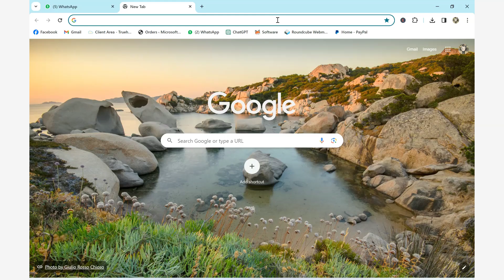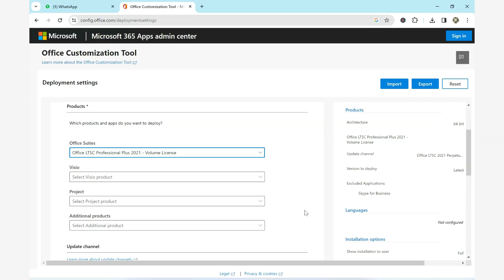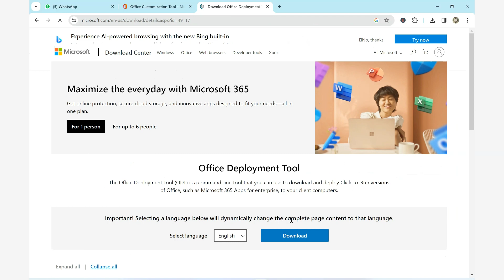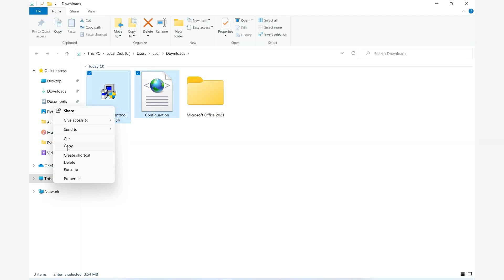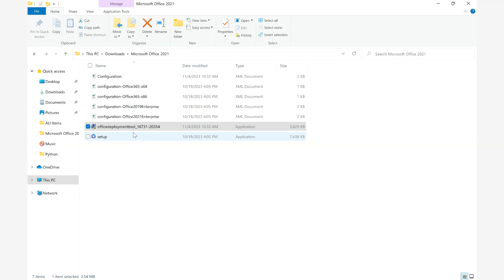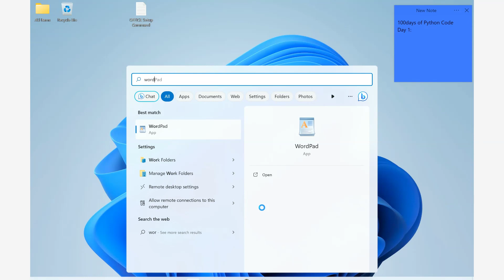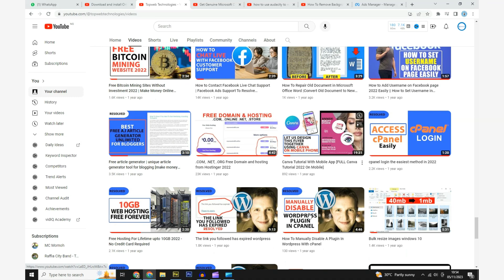How To Download and install Original Microsoft Office Professional 2021 for free Step by Step Guide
In this 2023 Microsoft office free tutorial  you will learn How To Download and install Original Microsoft Office Professional plus 2021 for free Step by Step latest Guide 2023 using Command Prompt (CMD), you will get Outlook, Word, Excel, PowerPoint, Publisher, Access for Windows, Teams etc.

CMD LINES:
cd c:\Microsoft Office 2021
setup /configure configuration-Office2021Enterprise.xml